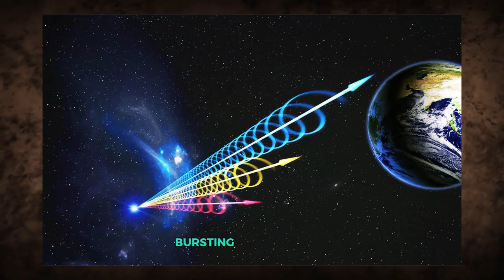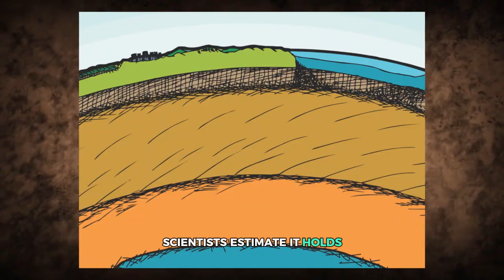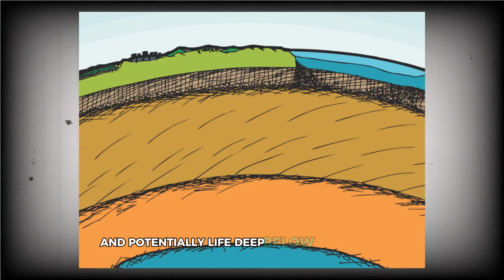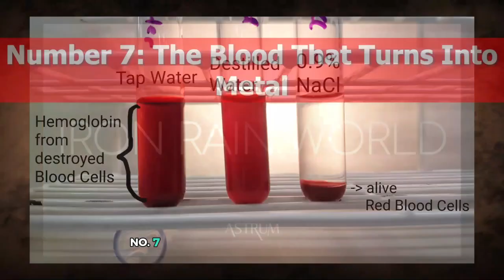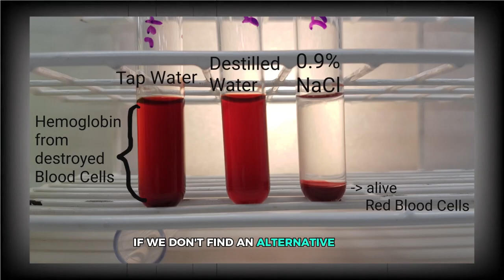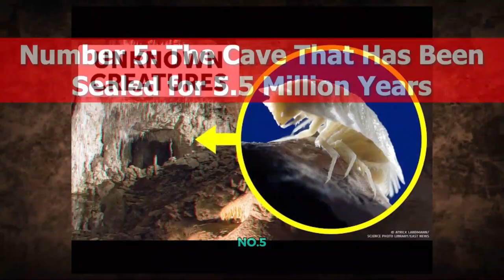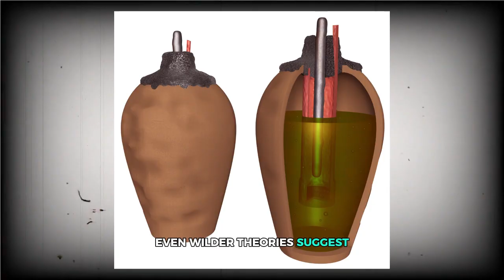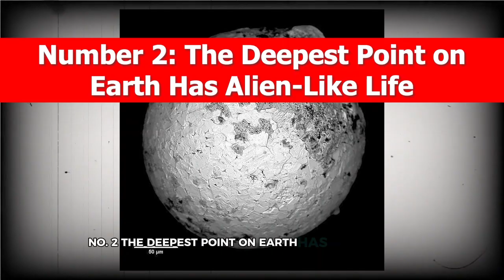15 Scientific Discoveries So Bizarre They’re Almost Unbelievable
Science is all about uncovering the truth, but sometimes, the truth is stranger than fiction. Throughout history, scientists have stumbled upon discoveries so bizarre, so mind-bending, that they seem almost too unbelievable to be real. From mysterious space phenomena to creatures that defy biology, these findings challenge everything we thought we knew about the universe.

If you think science has all the answers, think again. Watch as we reveal 15 scientific discoveries so bizarre they’re almost unbelievable—some of these will leave you questioning reality itself.

You can also find us with:

15 Scientific Discoveries So Bizarre They’re Almost Unbelievable
weirdest scientific discoveries ever made
bizarre breakthroughs that shocked scientists
strangest things ever found by researchers
scientific facts that sound completely fake
mind-blowing discoveries that defy explanation
mysteries of science no one understands
things science can’t explain even today
real-life phenomena that sound like science fiction
creatures scientists still can’t classify
discoveries that challenge the laws of physics
strange natural events that defy logic
baffling space anomalies that leave astronomers puzzled
unbelievable chemistry discoveries that make no sense
science experiments that led to shocking results
alien-like life forms found on Earth
strange objects discovered in the deep ocean
scientific findings that rewrite history
mysteries hidden in ancient fossils
breakthroughs in genetics that sound impossible
evidence of unknown forces in the universe
weirdest things ever detected in space
quantum physics discoveries that break our understanding
discoveries that prove reality is stranger than fiction
fascinating yet unexplained scientific phenomena
puzzling medical cases doctors can’t explain
strange things happening in the natural world
unusual animal behaviors that confuse scientists
energy sources scientists can’t understand
unsolved questions about human evolution
bizarre experiments that led to unexpected results
incredible discoveries made by accident
archaeological finds that rewrite human history
strange substances with unknown properties
hidden worlds found beneath the Earth’s surface
mind-blowing DNA discoveries that defy logic
mysteries of the human brain that remain unsolved
real-life scientific horror stories
freaky weather phenomena scientists can’t explain
science proving the impossible is real
unexpected discoveries that changed the world
futuristic technology science stumbled upon

Which of these scientific findings do you find the most bizarre?